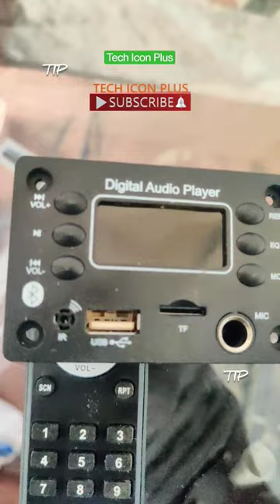Digital Audio Player circuit | Cocks Comb Bluetooth module 124 Radio Electronic Hobby Kit with Mic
Digital Audio Player
CocksComb Bluetooth module 124 Radio Electronic Hobby Kit
Bluetooth
FM Radio
TF IR
Mic
Circuit

ధన్యవాదాలు
धन्यवाद
நன்றி
ಧನ್ಯವಾದಗಳು

TIP - Technology + Unboxing + Gaming + ...